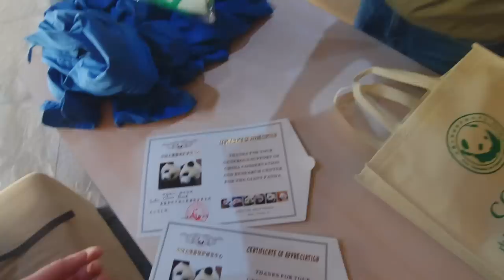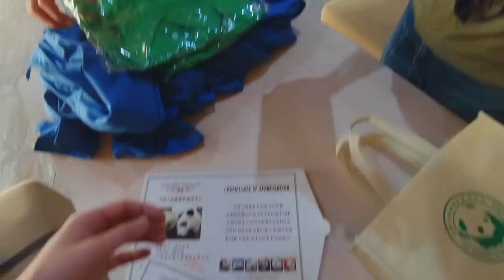We Hugged Pandas in Chengdu, China!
I've known Justin for almost a decade and as long as I've known him, it's been his dream to hug a panda. I'm so happy we were able to make this a reality. We weren't allowed to film the actual hug but it was so worth it. There is nothing fluffier than a panda bear. I was very impressed by how much care the sanctuary put into making sure the baby panda was not stressed by the experience of meeting us. That day only 6 people were allowed 10 seconds each with the panda as it happily chewed on bamboo. All money raised from the donations required to have this experience go straight to the panda's care.

**Equipment Used**
Canon 5d Mark IV
GoPro Hero 6